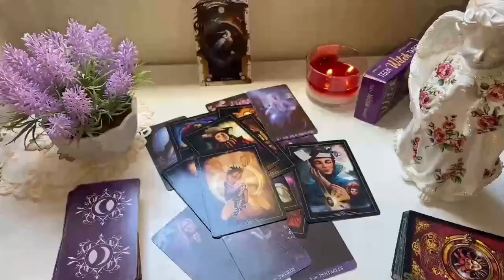CAPRICORN 😱❤️‍🔥NOW THAT YOU DON'T CARE.....THIS HAPPENS😮 SEPTEMBER 2024 TAROT LOVE READING